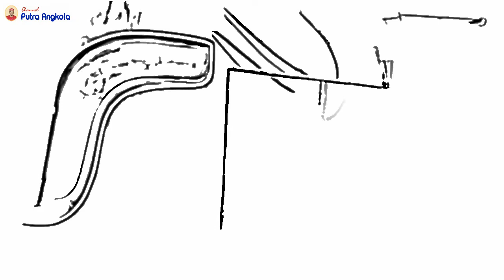Clip Body ALS 163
Kami ada di :
Address             : Tambun_Kab. Bekasi

Terimakasih atas kunjungan dan dukungannya